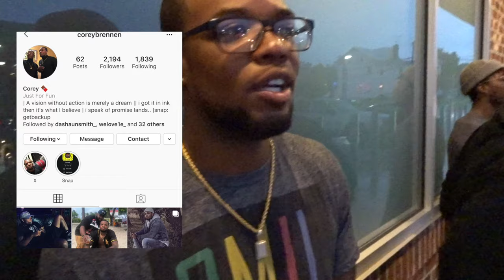HE CALLED THE COPS ON ME?!?!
WHATS GOING ON GUYS ! BACK WITH ANOTHER VIDEO I HOPE  YOU ENJOYED IT ! MAKE SURE YOU SMASH THAT LIKE BUTTON !

Music : Minute Maid - Playboi Carti